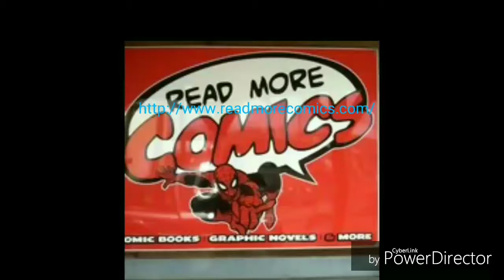My batman movie idea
I'm batman

u/Kayceejr91